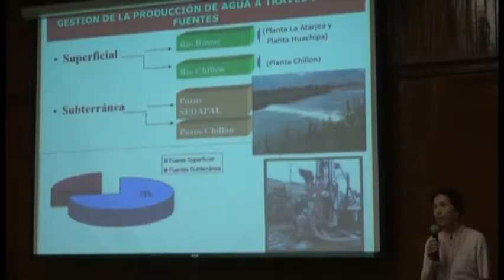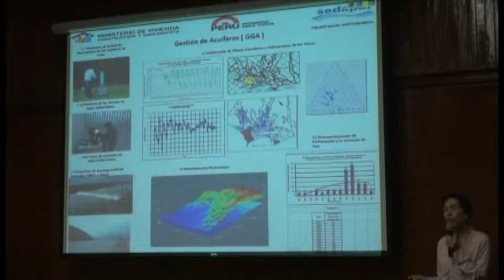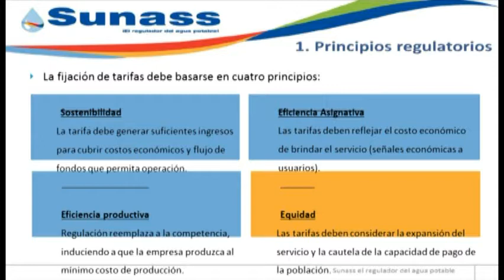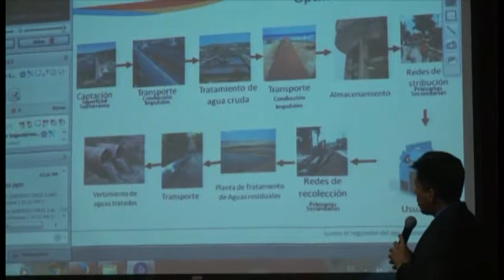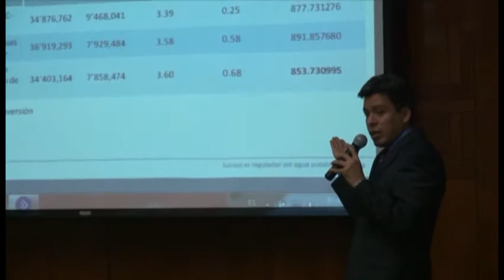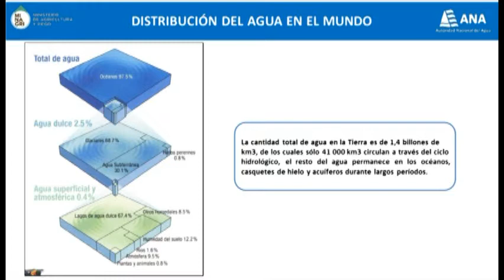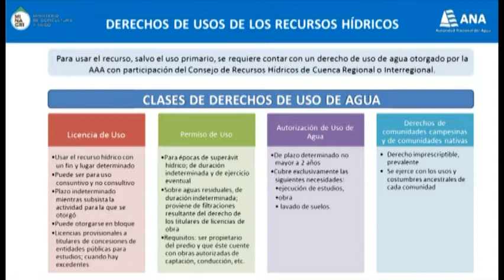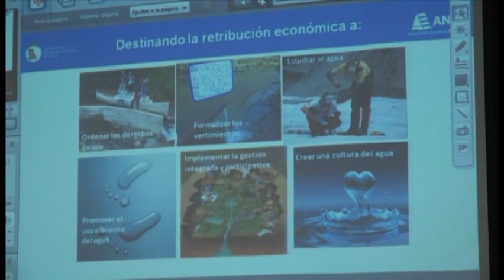Foro: Importancia del Agua (Parte 1)